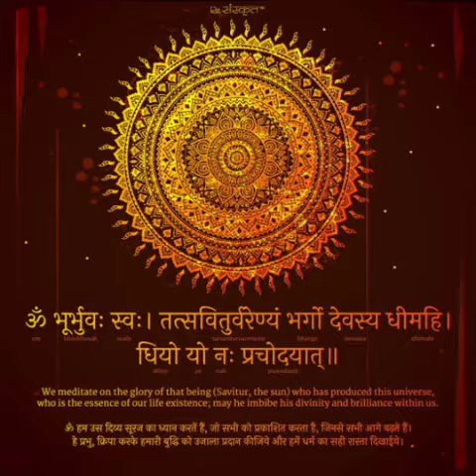Gayatri mantra . World version.